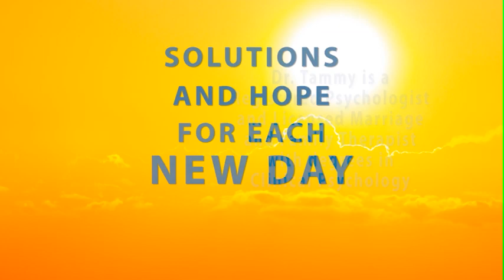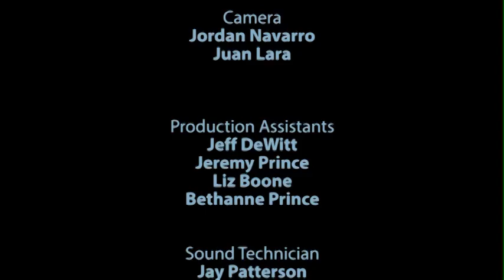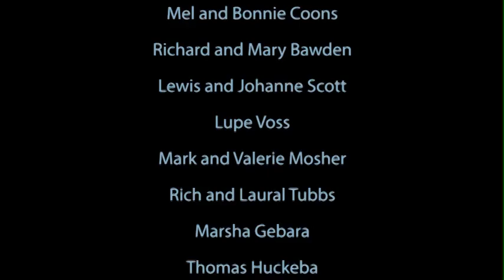Surviving the Loss of a Child by Suicide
Dr. Tammy is joined by a mother who has experienced the tragic loss of her daughter by suicide. Strategies for recovery and coping with grief are discussed.